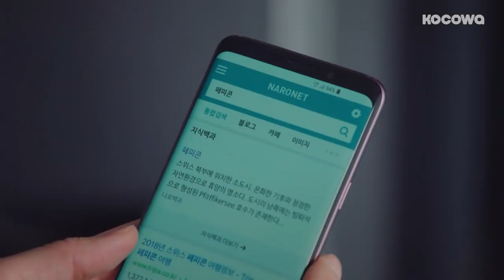Gam Woo Sung's Surprise Kiss! [Should We Kiss First Ep 28]